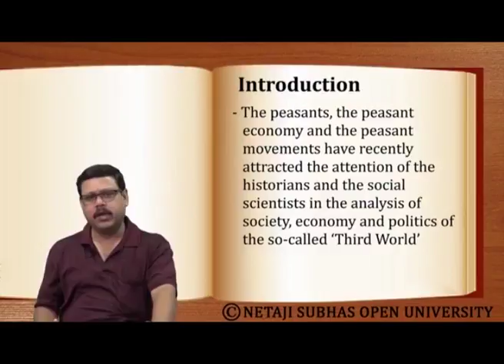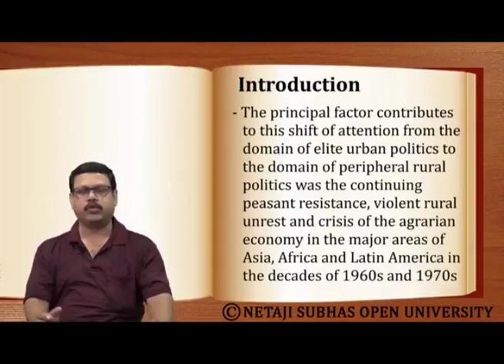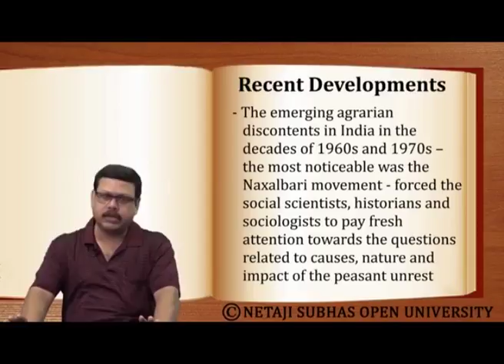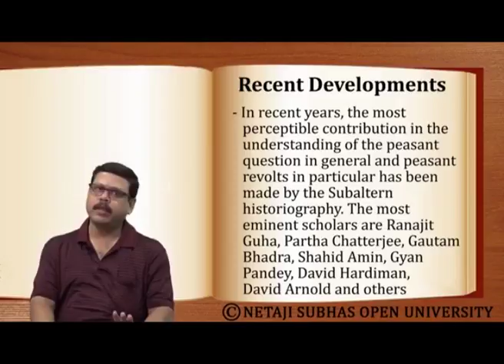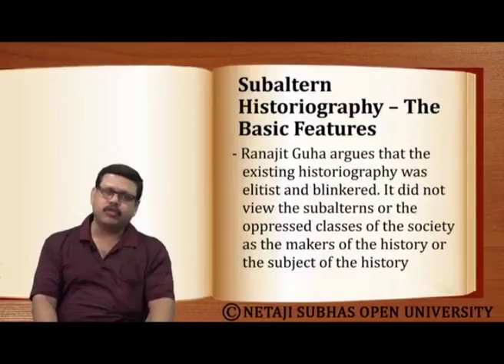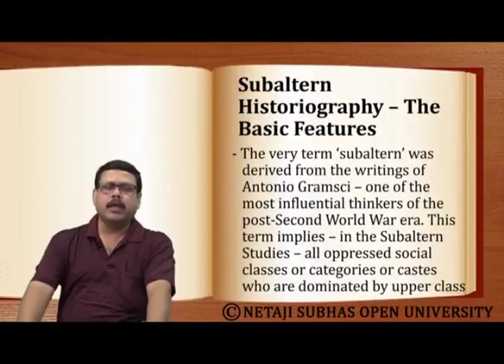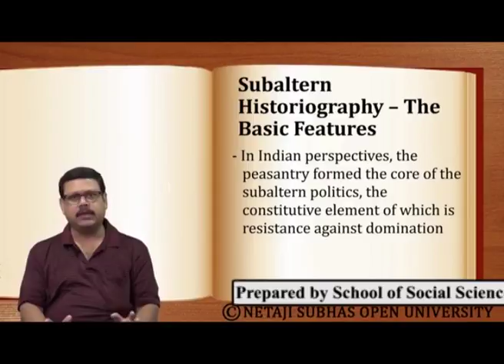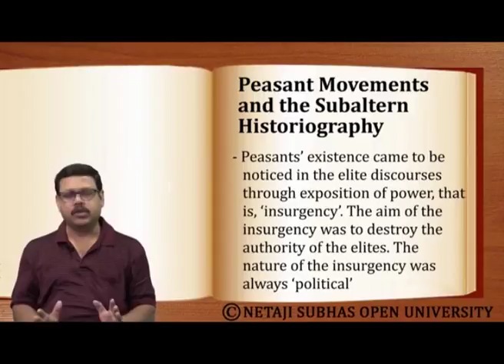Peasant Movements in Colonial India, A Historiographical Critique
Subject : Political Sciences
Course Name : Paper II: Political Sociology